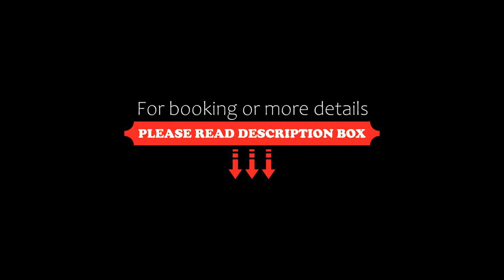Loft Apartments by Grand Apartments, Sopot, Poland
About Property:
Set within 1.1 km of Sopot Beach and 2 km of Jelitkowo Beach in Sopot, Loft Apartments by Grand Apartments offers accommodation with free WiFi and seating area.

The units come with parquet floors and feature a fully equipped kitchenette with a fridge, a dining area, a flat-screen TV with cable channels, and a private bathroom with shower and a hairdryer. A dishwasher, a microwave and stovetop are also offered, as well as a kettle.

Property Type: Hotel
Address: 15 Władysława IV, Dolny Sopot, 81-703 Sopot, Poland
Searching For
1. Loft Apartments by Grand Apartments - Sopot - Poland
2. Loft Apartments by Grand Apartments - Sopot - Poland Address
3. Loft Apartments by Grand Apartments - Sopot - Poland Rooms
4. Loft Apartments by Grand Apartments - Sopot - Poland Amenities
5. Loft Apartments by Grand Apartments - Sopot - Poland Offers and Deals
Audio Credit:
Track Title: Blank Slate
Artist: VYEN